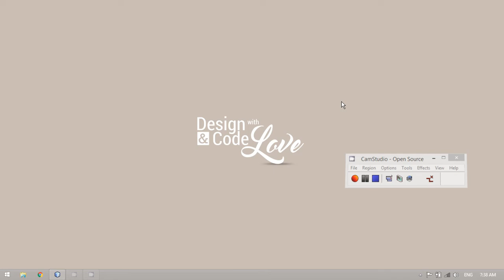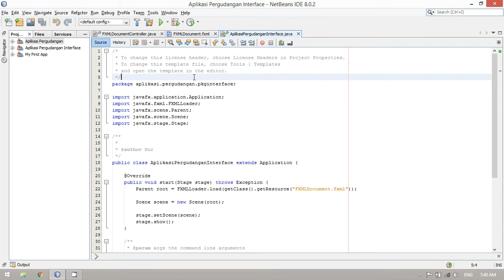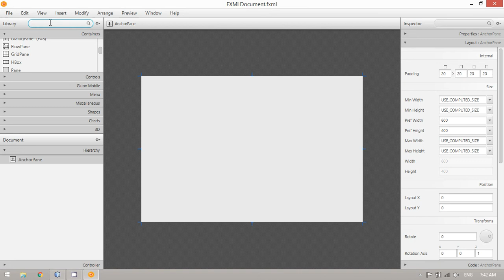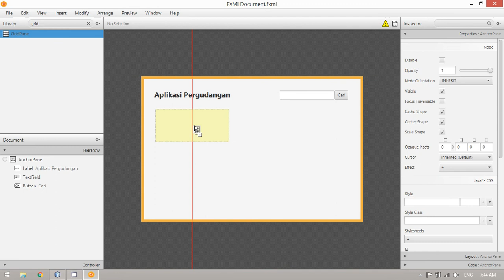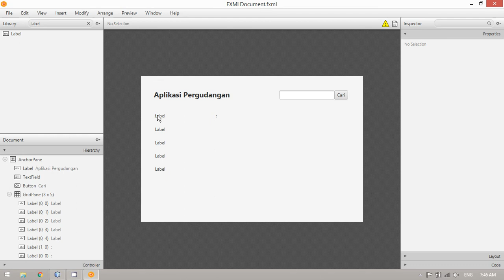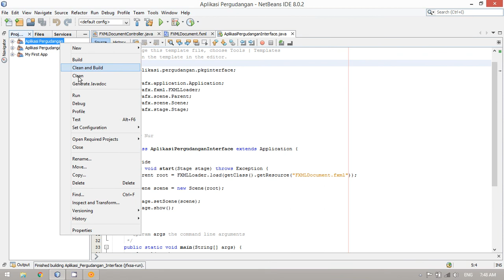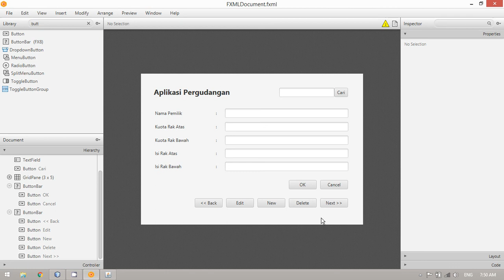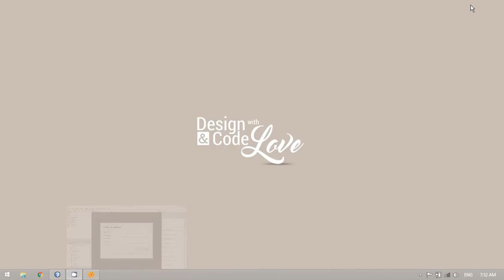Tutorial JavaFX + Scene Builder - Aplikasi Pergudangan - Interface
[ MAAF ATAS KESALAHAN PENGUCAPAN KATA "SCENE" :D ]

Pada tutorial kali ini dijelaskan bagaimana membuat desain tampilan dengan Scene Builder.

Semog bermanfaat.